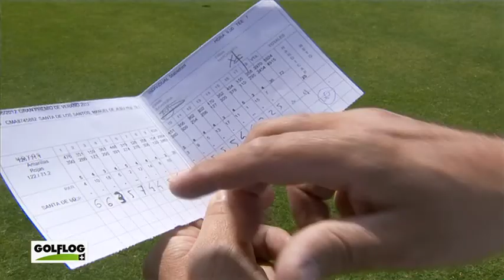Nuestro Amateur 612